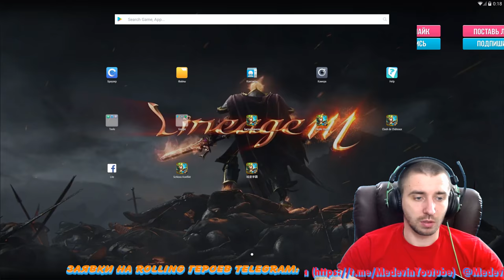ЗАТАЩИЛИ 2 ВОЛНЫ, ВОРОЖЕЙ ТАЩИТ, КИТАЙКА, Castle Clash, Битва замков